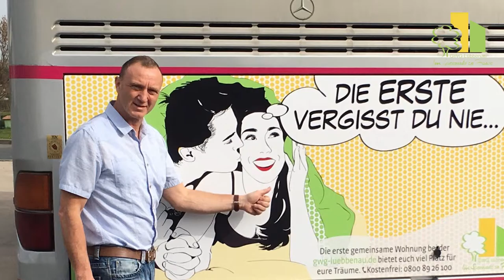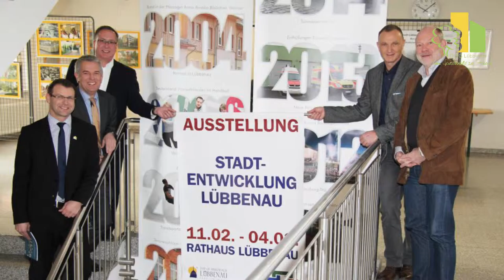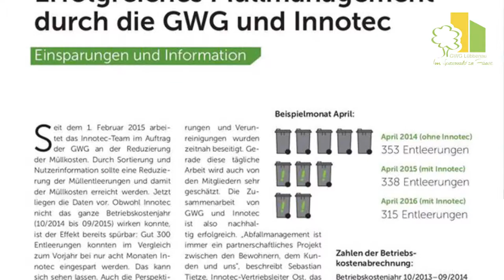Lübbenau/Spreewald – hier und jetzt | Dezember 2016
Blog der GWG Lübbenau eG